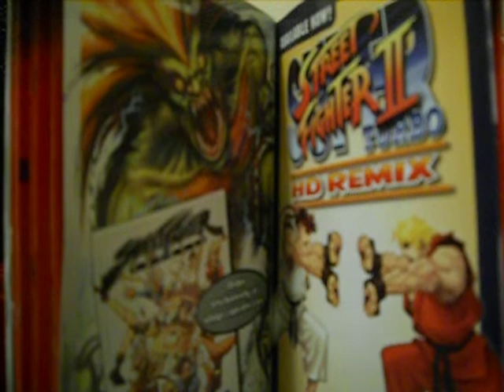Super Street Fighter 2 HD Remix (Vega Theme Song)